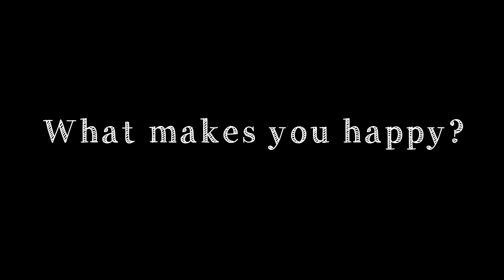What is one thing that makes you happy?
Harker Upper School students respond to the prompt "What is one thing that makes you happy?"
Reported and made by Priscilla Pan